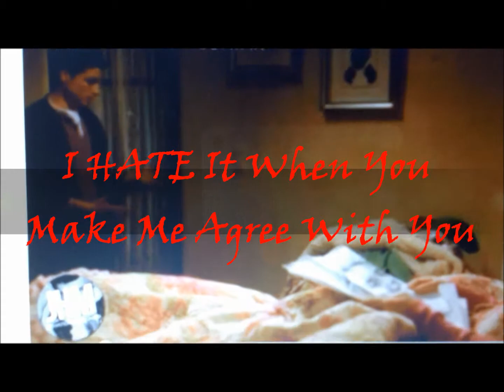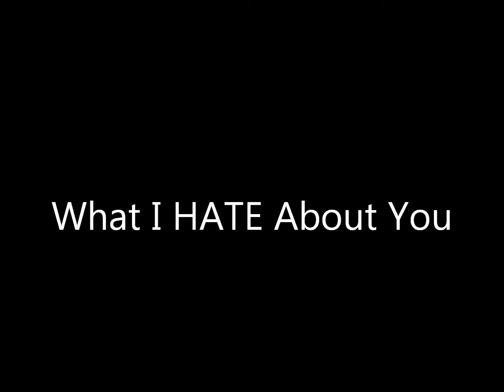What I Hate About You by Jessica Madden (Book Trailor)